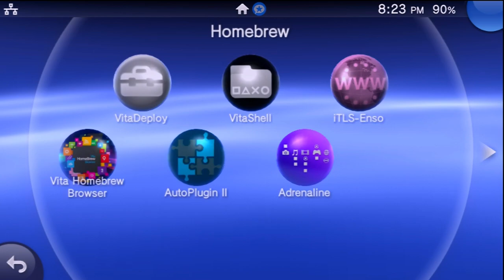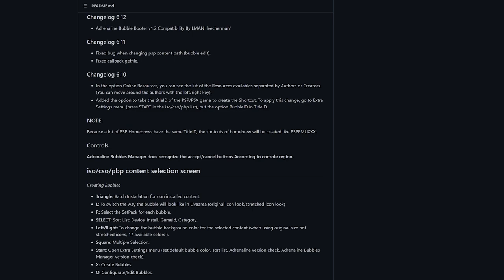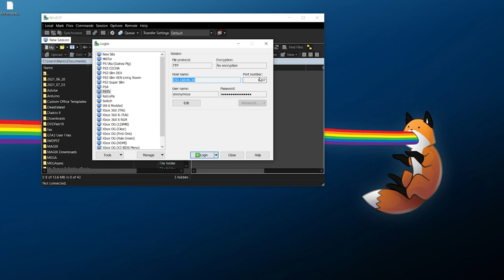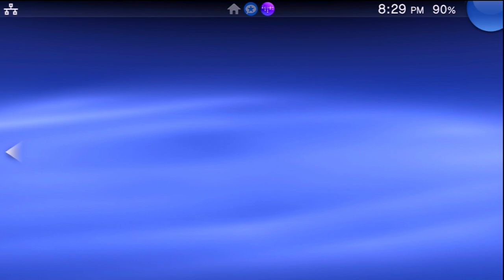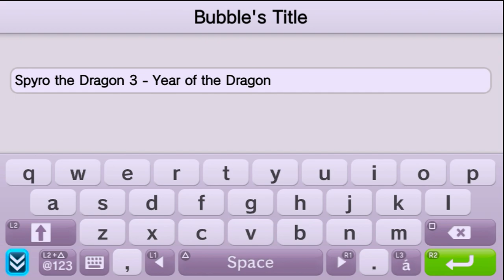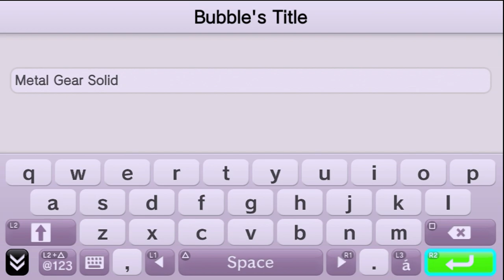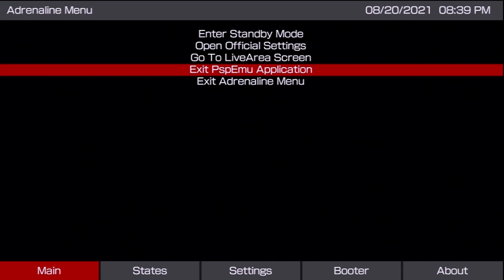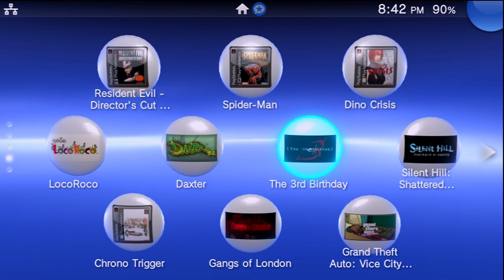Create PS1 & PSP Bubbles on PS Vita with Adrenaline Bubble Manager!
Adrenaline for the PS Vita is a fantastic piece of homebrew which fully unlocks the ePSP for modified Vita owners, allowing us to have easy access to PSP games as well as PS1 games! While having full access to the ePSP is fantastic, many people have looked for an easier way to directly boot PSP or PS1 games without going through the full Adrenaline ePSP bootup and selection process. In comes Adrenaline Bubble Manager, a self explanatory homebrew application which works in conjunction with Adrenaline to take any PSP or PS1 games you have copied over and create Bubbles for them. In the end, this allows even easier access to your favorite PSP and PS1 titles by creating nice custom Bubbles for them on your Vita's LiveArea!

This tutorial assumes you have a Vita console set up with HENkaku or h-encore and have the basic understanding of how to transfer files as well as modify your config.txt file to load plugins through the taiHEN engine. Everything is shown in here, however for a full tutorial detailing this further check the links further down in this description!

Timestamps!

0:00 - Intro
2:55 - Installing Adrenaline Bubble Manager
5:01 - Initial Setup
6:01 - Creating/Restoring Adrenaline Bubbles
9:58 - Additional Features

Downloads & Links!

Additional Vita Videos!

Song Information
Artist: pyama
Song: plugged in